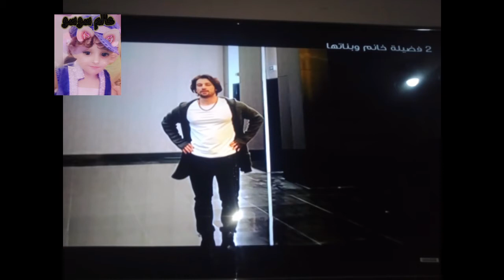الحلقه الجديده من مسلسل فضيله خانو وبناتها احداث مثيره جدا